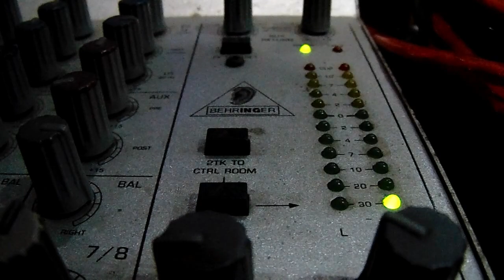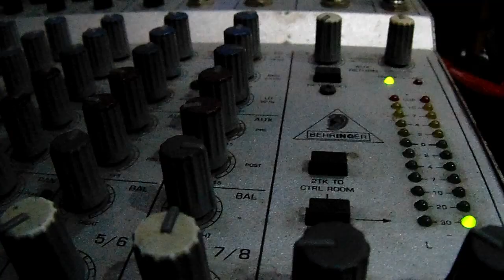Noah Mungkin Nanti (Cover By Rivalda)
Video : Arfiyan Pratama
Mixing : Windu
Guitar : Windu
Editor : Rivalda